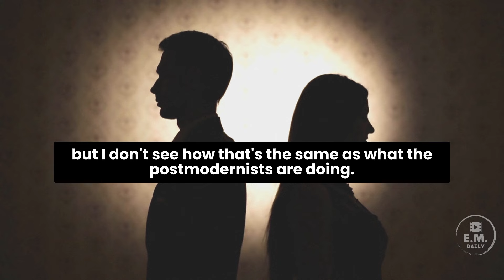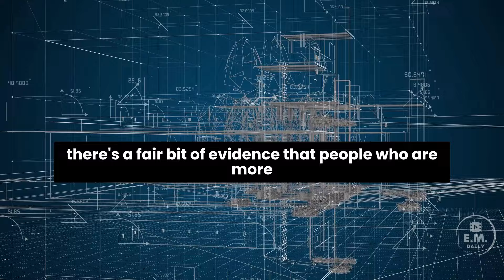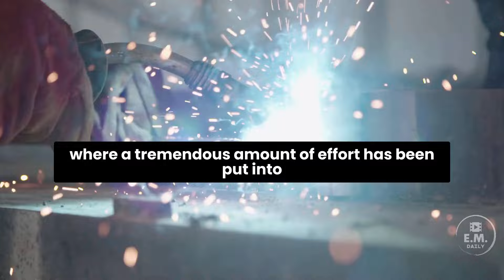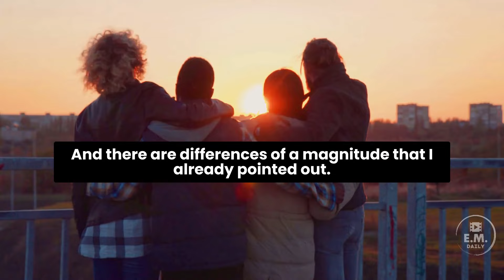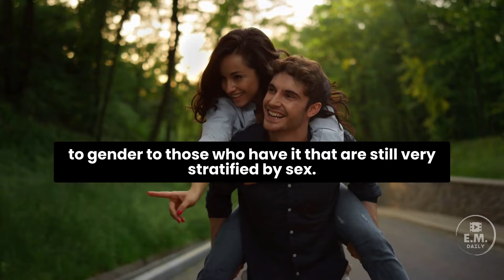Jordan Peterson | Instantly OWNS Woke Feminist Who Tries To Cancel Him